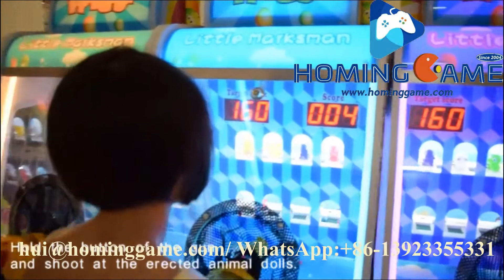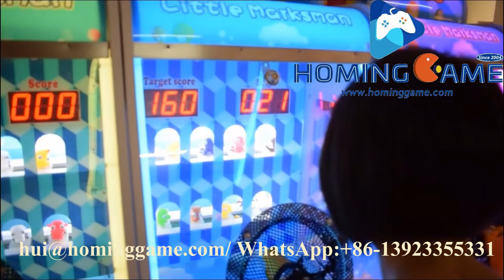coin operated games lottery ticket machine Little marksman Shooting earn money game machine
coin operated games lottery ticket machine shooting ball game machine earn money game machine

Product name：Little marksman Shooting ball Game Machine

material：wooden/ acrylic/ tempering glass
size：W550*D930*H1450mm
weight：50kg
power：80W
voltage：220V/110V
player：1player

How to play :
1.Insert coins,press the button to start game.
2.Hold the button of the gun and shoot at the erected animal dolls. The more dolls you knock down, the more scores you get,
3.Game over ,player can get lottery or capsule toys